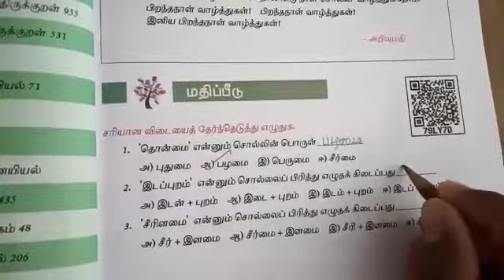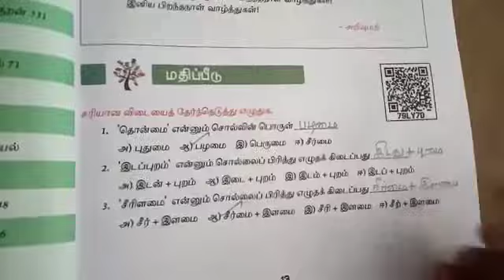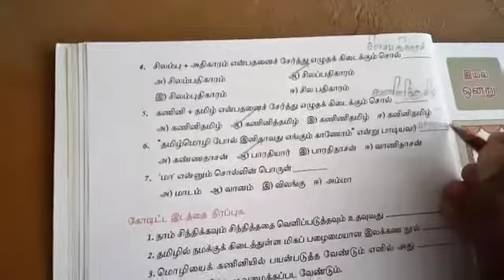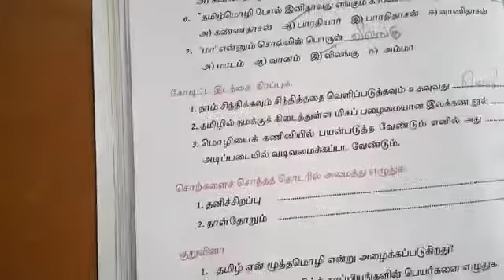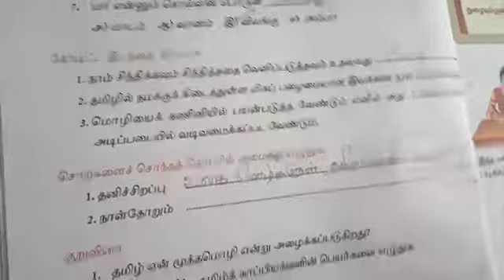6th day 4